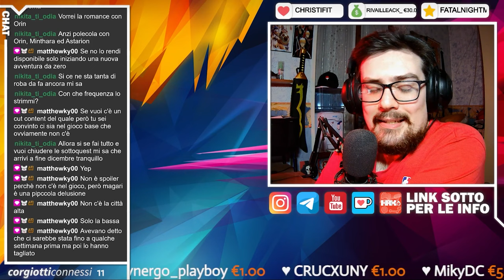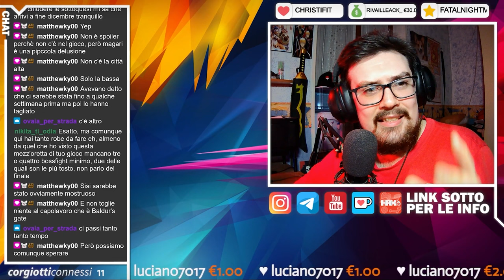🔴 CHIACCHIERE DA CANI | Baldur's Gate 3 - Grandezza, aspettative e possibili espansioni!